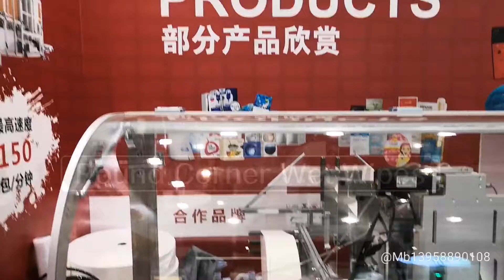VPD250-D automatic 4side sealing wet wipes packing machine, with round corner equipment